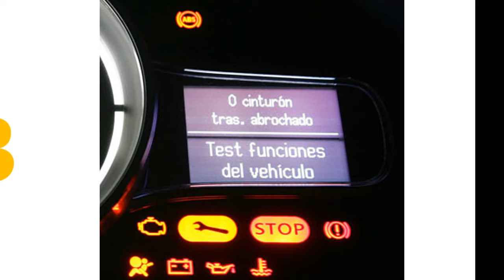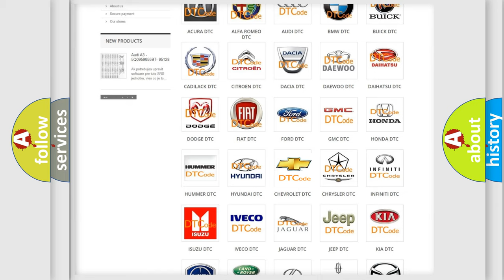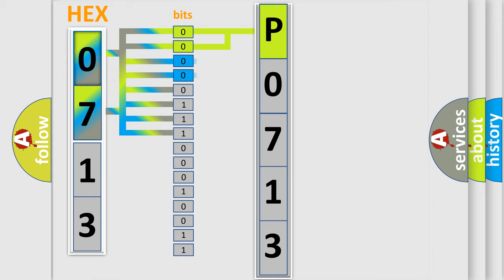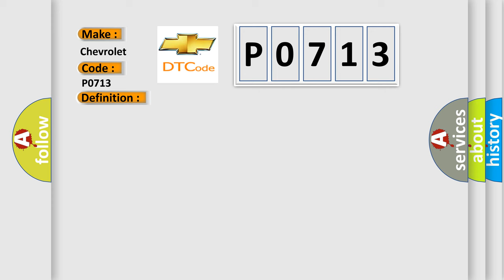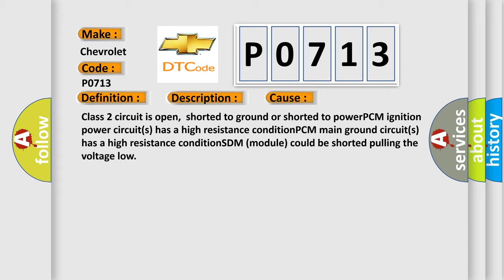DTC Chevrolet P0713 Short Explanation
Contents:
0:21 Basic DTC analysis according to OBD2 protocol standard.
1:48 Insight into programming
2:58 A diagnostically understandable description of the Diagnostic Trouble Code
3:05 Basic error definition

Make:
Chevrolet
Code:
P0713
Definition:
Class 2 Communication Malfunction
Description: